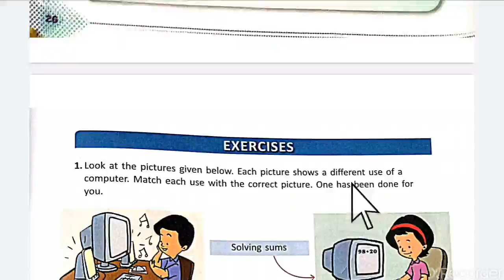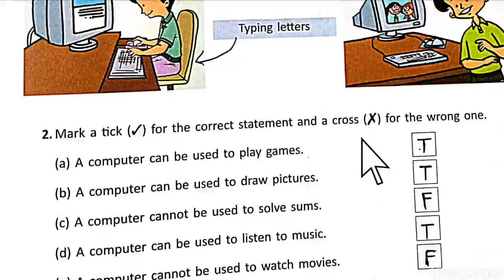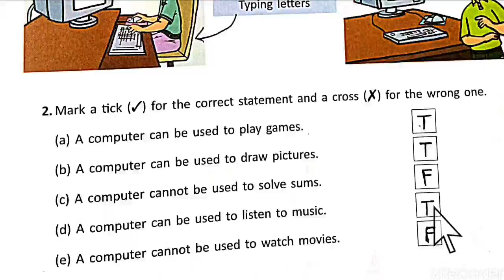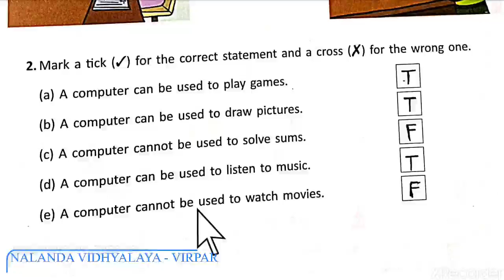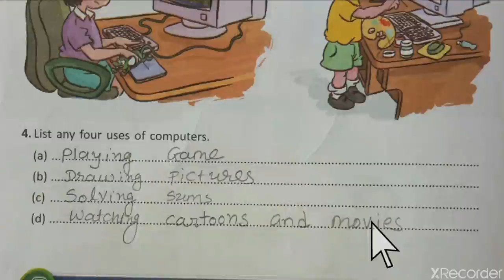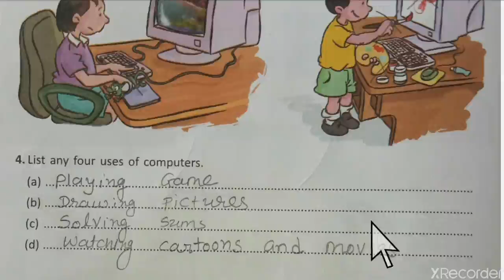STD 1 COMPUTER CHAP 3 PART 2